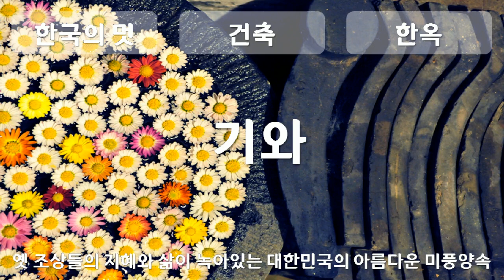한국의 멋, Korean style, 건축, architecture, 한옥, Hanok, Traditional Korean House, 기와